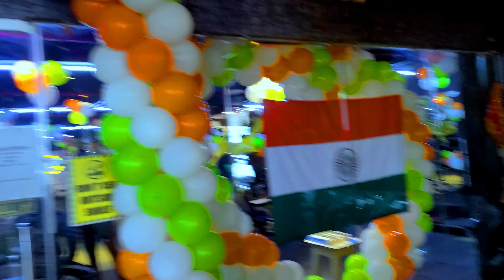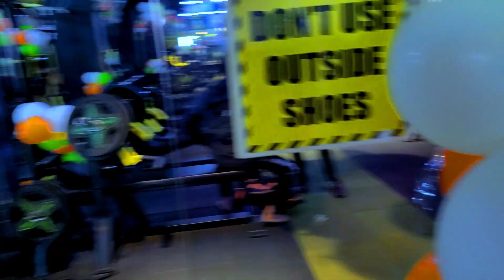ଆଜି ବୋଉ କଲେ ଜବରଦସ୍ତ ଡ୍ୟାନ୍ସ "II BABU & LIPI LIFESTYLE